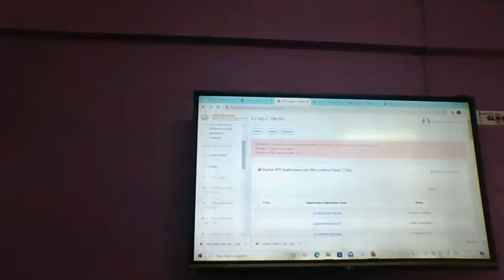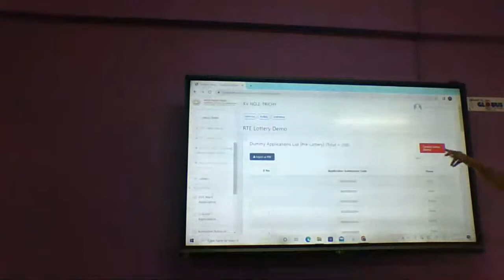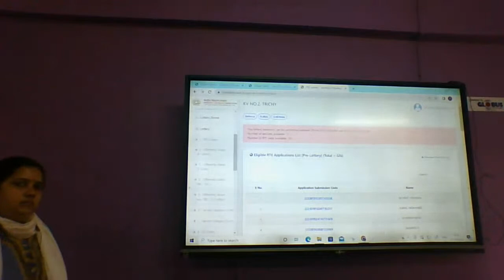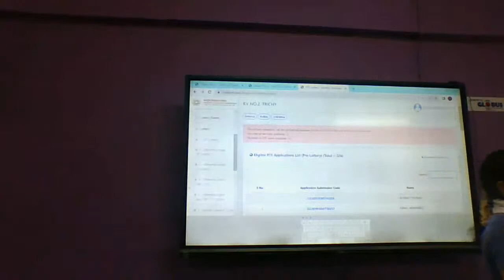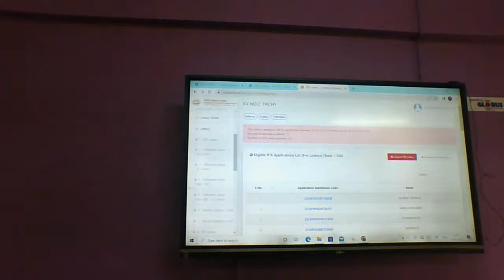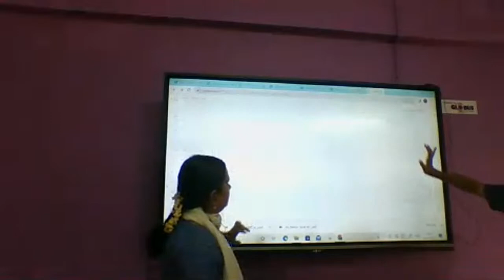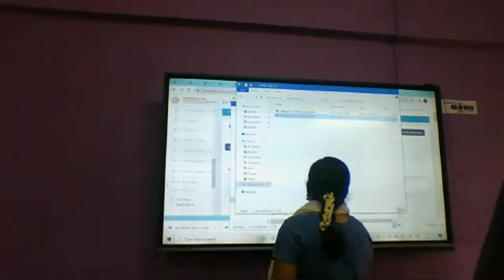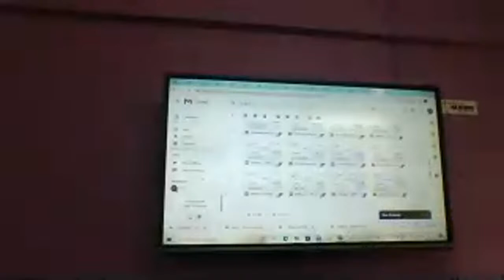ONLINE ADMISSION 2022-23 CLASS I KV NO2 HAPP TRICHY